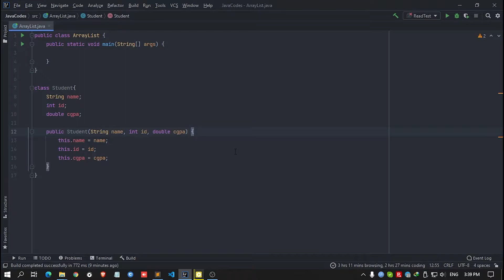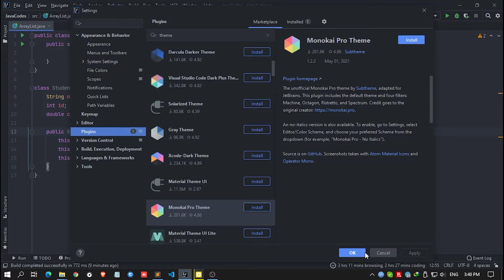Install plugins from the marketplace directly in IntelliJ IDEA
Install any plugins you want from the marketplace directly in your IntelliJ IDEA. You will get the full overview from this video.